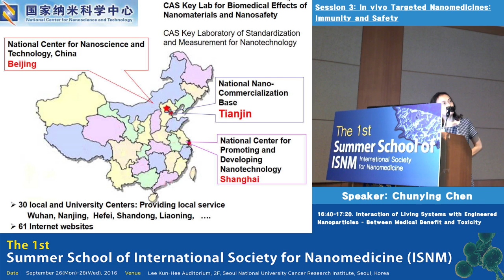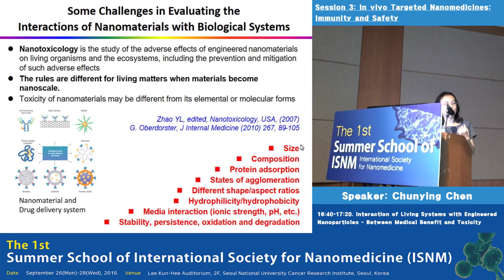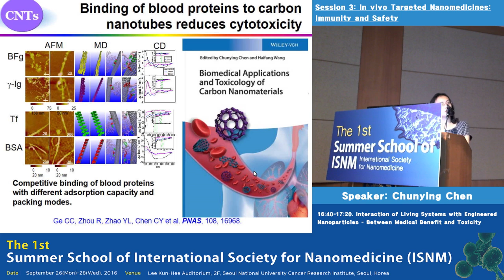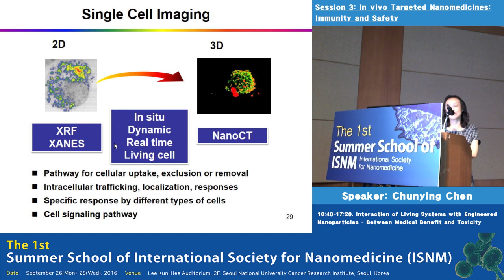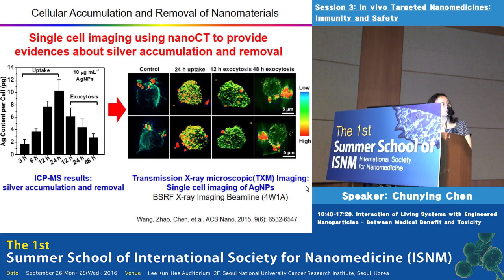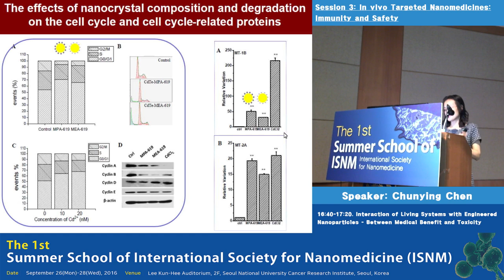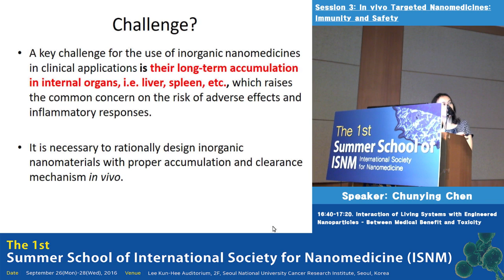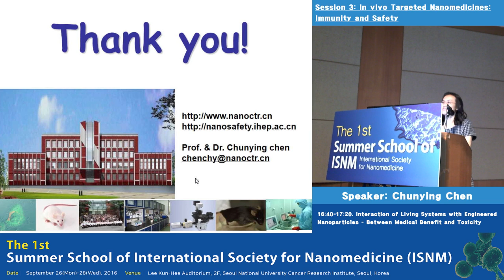The 1st ISNM Summer School: Interaction of Living Systems with Engineered Nanoparticles - Between Me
The 1st Summer School of International Society for Nanomedicine (ISNM)

16:40-17:20. Interaction of Living Systems with Engineered Nanoparticles - Between Medical Benefit and Toxicity
Speaker: Chunying Chen

Date: September 26(Mon) - 28(Wed), 2016

Venue: Lee Kun-Hee Auditorium, 2F Seoul National University Cancer Research Institute, Seoul, Korea